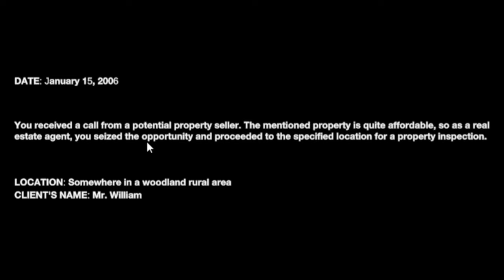This Mechanic Needs to be in Every Game - Left Behind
LEFT BEHIND is a hyper-realistic psychological horror game where you take on the role of a real estate agent with a client looking to sell you a property. Instead of a straightforward and quick interaction with the client, you find yourself thrust into a deeply unsettling and frightening situation.